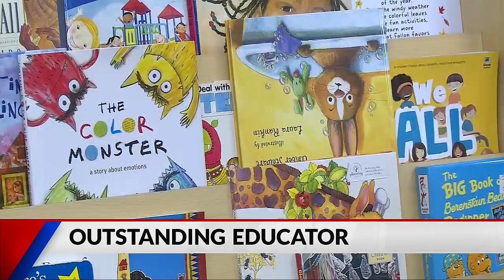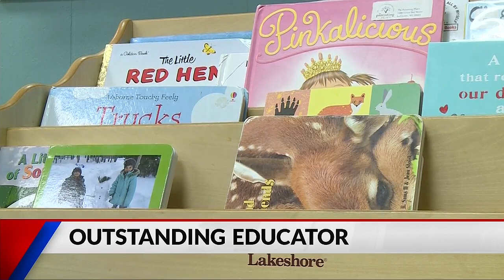Outstanding Educator: Barbara Hopkins has made education her life’s work